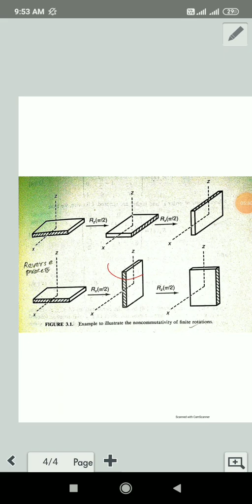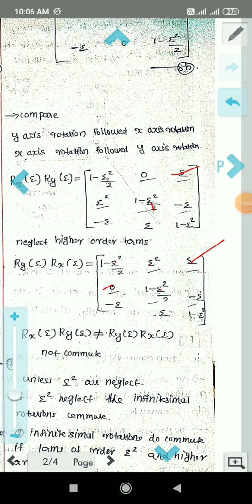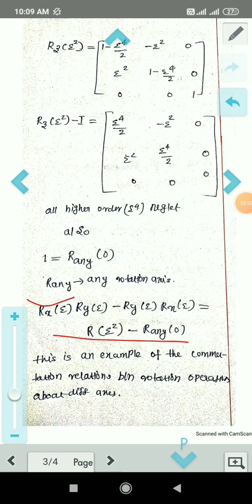1 finite versus infinitesimal rotation